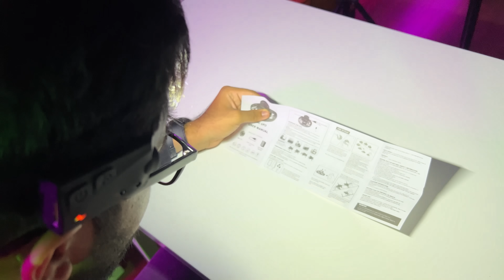5 INSTAGRAM GADGETS BOUGHT ONLINE !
I bought 5 Instagram Gadgets Online.